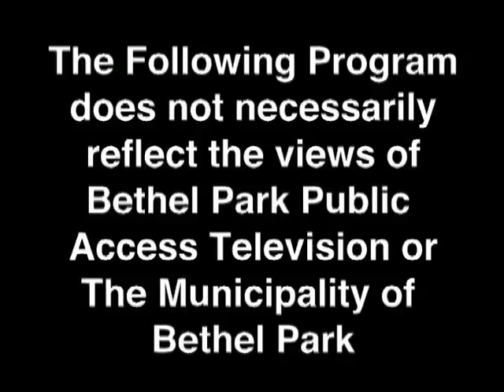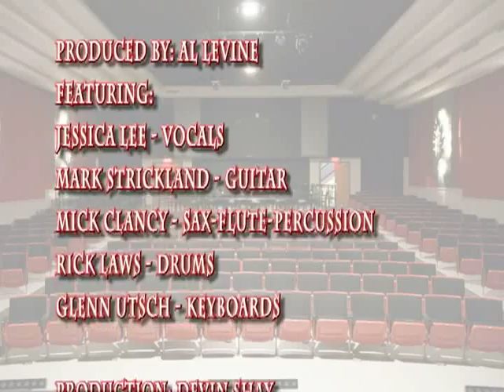Old Hollywood Christmas